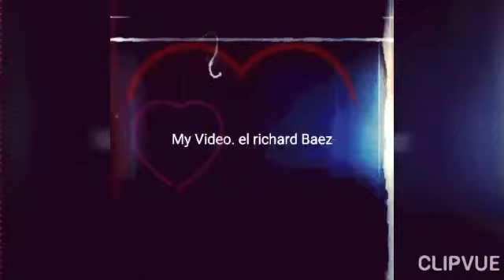El richard Baez con su tema fuiste tu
LDC CREW familia